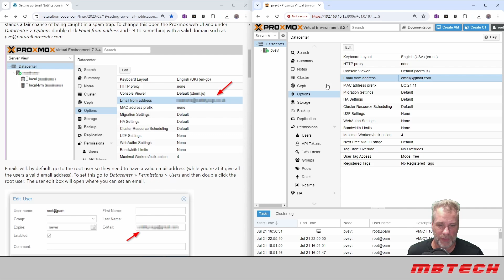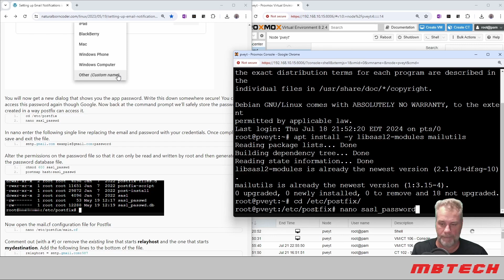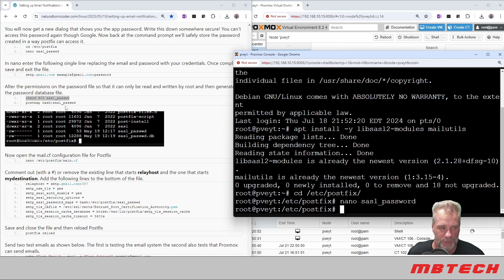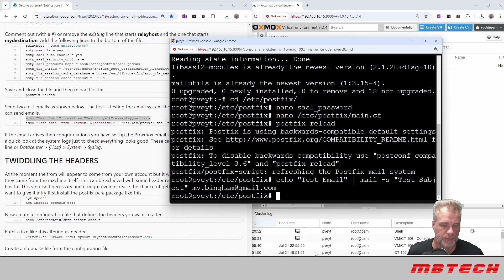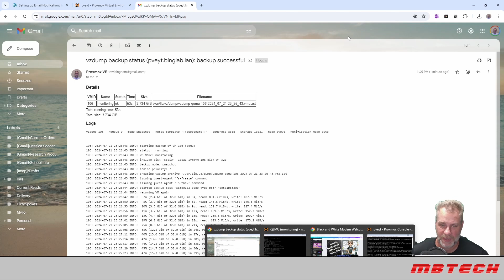Email Notifications from Proxmox using Gmail